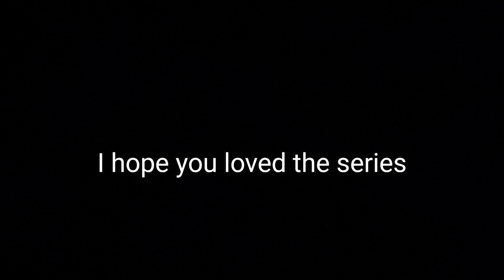Bullet Trains in Uzbekistan (Afrosiyob) | Its Cheapest in the world.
Hello everybody. This is 12th vlog of Uzbekistan series. I am experiencing Bullet train for the 1st time, and its really very cheap here in Uzbekistan. I am traveling back from Samarkand to Tashkent. Complete Bullet train tour.